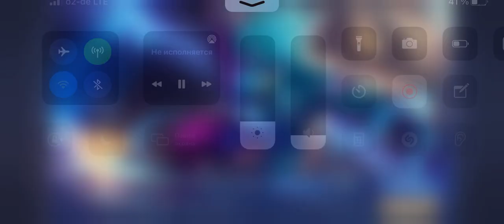Gord MVP Epic End | Mobile Legends